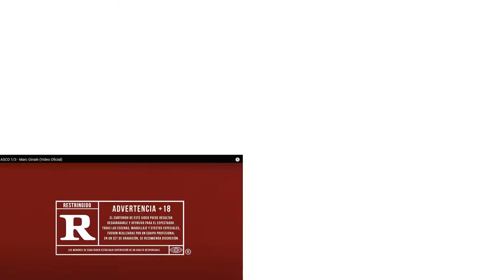Lil Supa' is so disgusted that he spits fire. And this is only 1 out of 3 - Reaction to Asco 1/3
Hi guys😊😊😊

You know that YouTube does not pay for these reactions. Though, I love reacting, it does take time. I would love to do them on more constant basis. I will upload videos that YouTube would usually ban or demonetized: